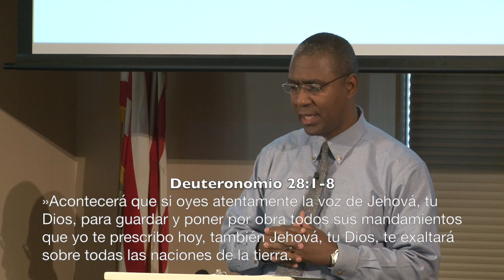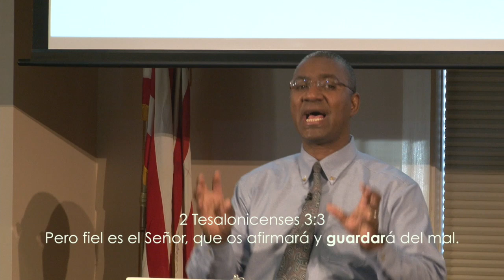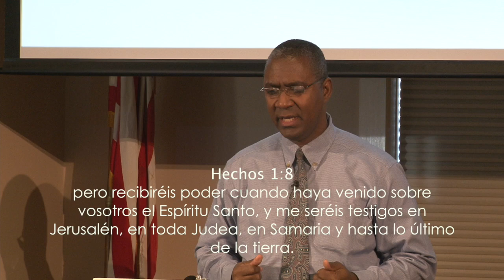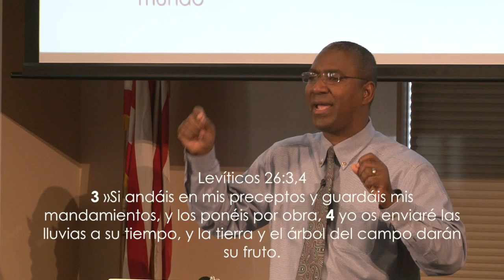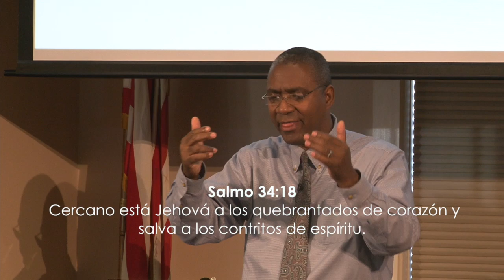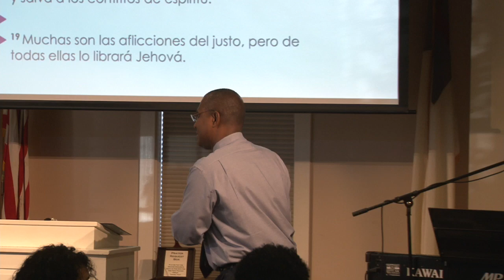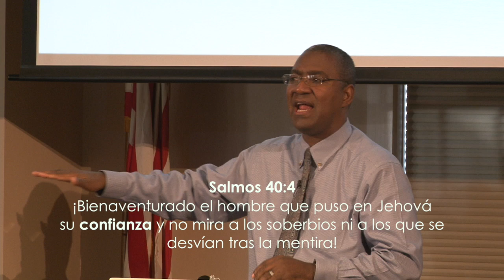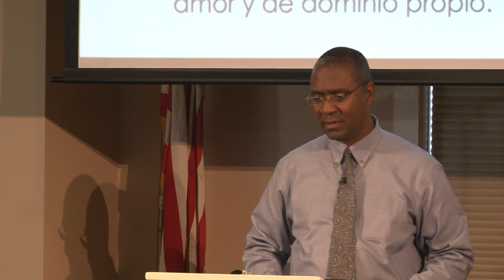Como experimentar las bendiciones de Dios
Calvary Christian Church
47 Grove Street